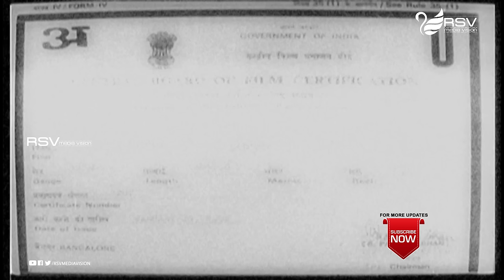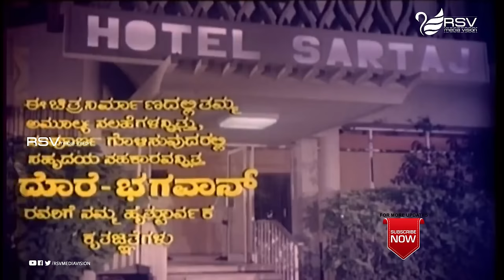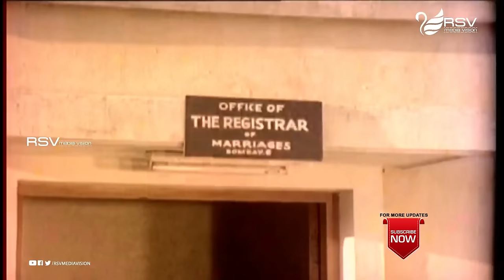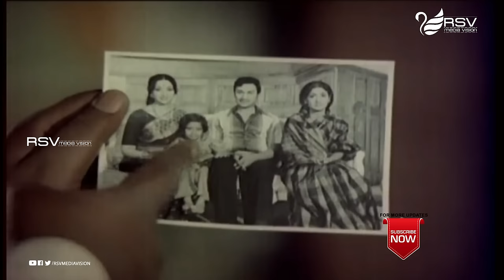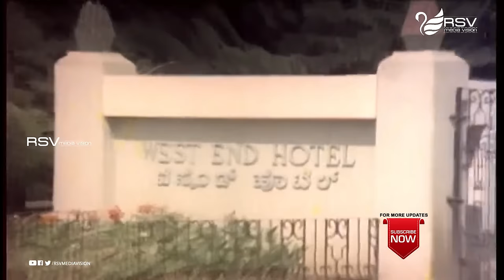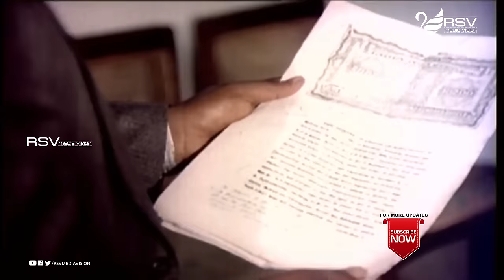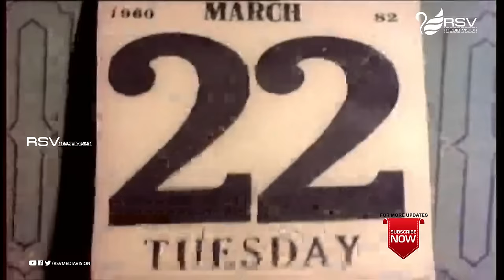Ravi Chandra | ರವಿಚಂದ್ರ | Full Movie | Dr Rajkumar (Dual Role) Lakshmi | Sumalatha | Family Movie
Watch  Dr Rajkumar (Dual Role) Lakshmi , Sumalatha playing lead role from  Ravi Chandra. Also starring avithri, Vajramuni, Prabhakar, Shivaprakash, Venkatappa, Ellappa, Suryakumar, Babu, Thimma Reddy, Sampath , Papamma, Baby Sushma, Chandru, Madan, Peter in Rsv  Media Vision Full Movie Channel..!
Film: RAVI CHANDRA
Starcast: DR RAJKUMAR (DUAL ROLE) LAKSHMI , SUMALATHA
Director: A V SHESHAGIRI RAO
Producer: SMT PARVATHAMMA RAJKUMAR
Banner: POORNIMA ENTERPRISES
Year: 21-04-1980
Songs:
01   Sathyabhaame
02.  Na Niinna Aase Kande
03.  Idu Raama Mandira
04.  O Entha Soundarya
05.  Nasu Nagutha
 Singers: Dr Rajkumar, S Janaki , Sulochana
Lyrics: Chi Udayashankar